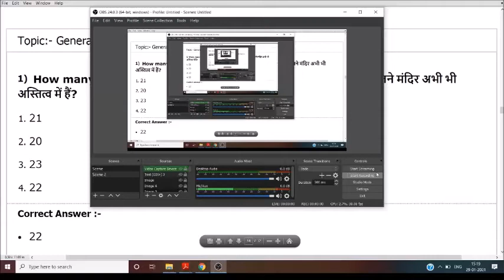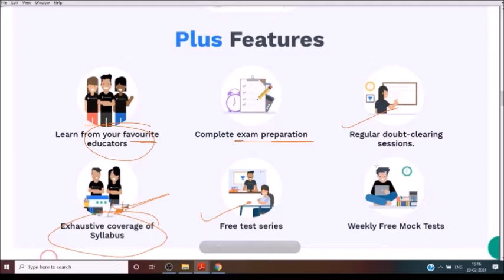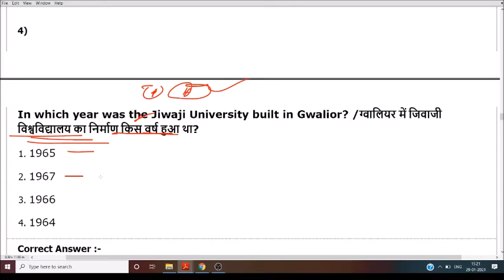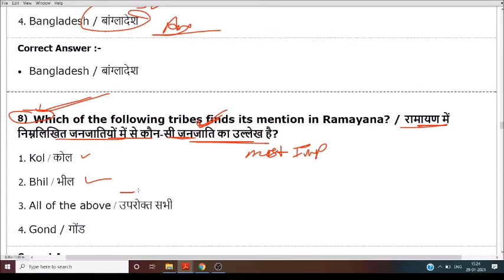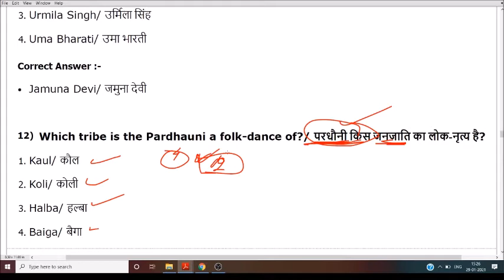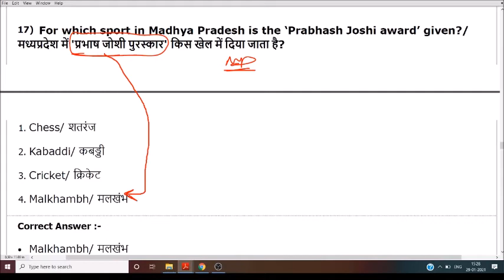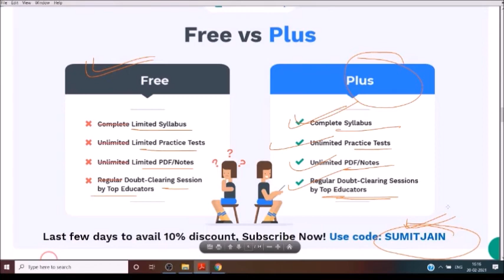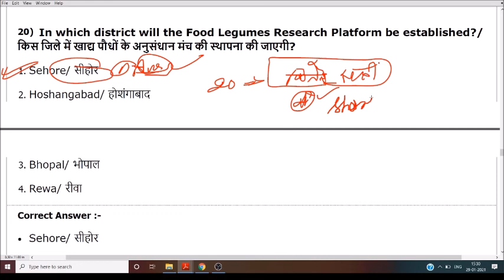MP POLICE 2021| MP SI| MP GK || MP GK TOP QUESTIONS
🇮🇳जय हिंद🇮🇳
mp police exam teligramB
ब MP परीक्षाओं की त्यारी करना मुश्किल नहीं क्युकी Unacademy पर 1000+ Free Live classes और 100+ Free Mock Tests उपलब्ध हैं for MPPSC, MP SI, LI, MP Police, MP Jail Prahari जैसे सभी परीक्षाओं के लिए आज ही join करें 'Free Plan'

📢Join लक्ष्य MPPSC 2022: Foundation Course for Prelims & Mains with Answer Writing (Hindi) starting on 19 Feb 2021

📢 Join 10 Months Foundation Batch for MPPSC Prelims & Mains (English Medium) starting on 18 Feb 2021

📢Last day left to Join Achiever's Batch - MPPSC Prelims 2020 Sprint Course through MCQs starting on 18 Feb 2021
✅करिए Prelims की तैयारी live Sprint Course ke sath